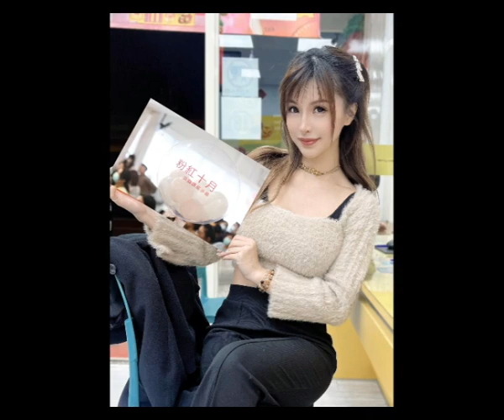掌中宝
手里捧着那件外套
有你身上烟草的味道
无眠的夜晚是一种煎熬
似乎只有你能治疗
从来不敢和你争吵
害怕破坏了那种美好
就在你说出再见的那秒
我的世界开始地动山摇
摊开我的手掌竟然如此小
能握住的东西只能那么少
我总不停的要不停的找
只为一个安稳的依靠
你看我的手掌只有这么小
想珍藏的美好从指缝溜掉
我总是得不到更忘不了
爱到尽头不过庸人自扰